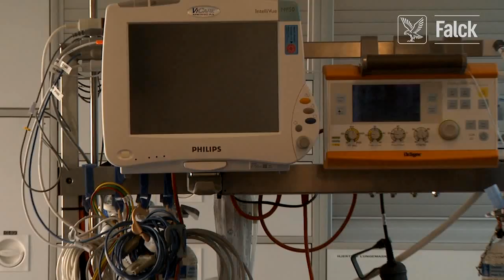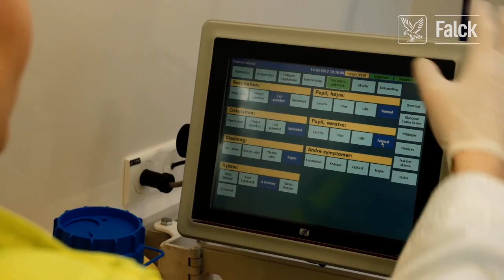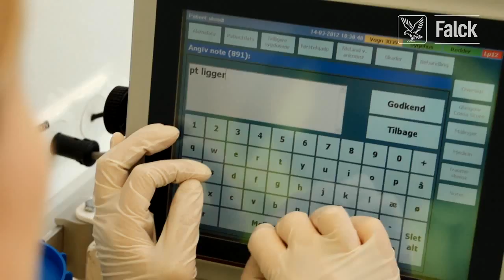Falck Emergency Services